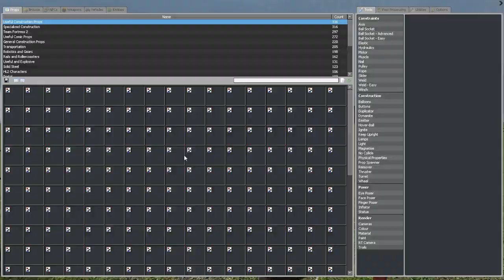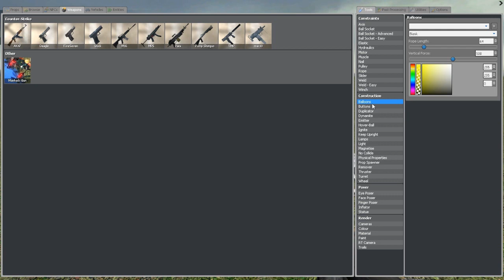Gary's Mod w/ McLambChops